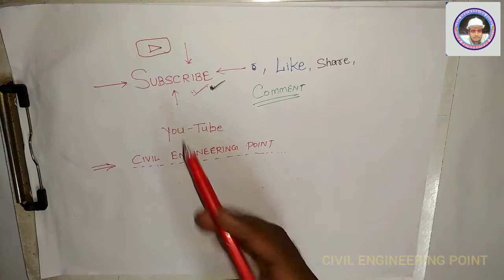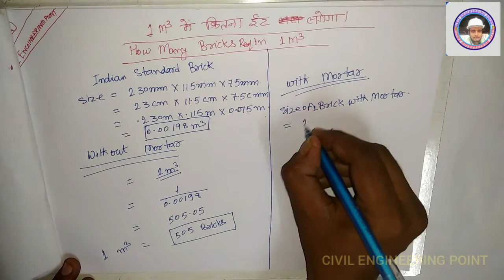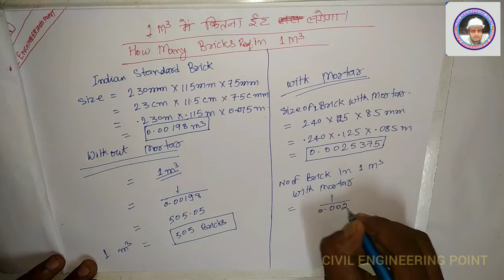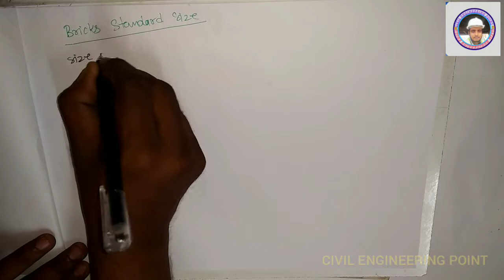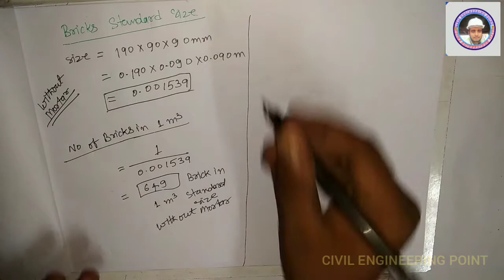1 m³ में कितना ईंट लगेगा? How many bricks required in 1m³.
1. Concrete Calculation Cement, sand, water and aggregate(कंक्रेट में सीमेंट, बालू, गिट्टी
2. Classes Of Bricks. 1st Class,2nd Class,3rd Class, Fourth Class.
3. How To Read Measuring Tape.SOOT,YARD,INCH,FEET,MM,CM,METRE मापने वाला टेप
4. Calculation of Cement,Sand,Aggregate & Water for all grade of concrete. Most
5. How to Calculate cement,Sand,Aggregate And water in
6. How to calculate unit weight of steel Kg/meter formulaसरिया का वजन Kg/meter
    फॉर्मूला.
7. All types steel unit weight Kg/meter(सभी प्रकार की स्टील का वजन किलो/मीटर मे)
8. Type of Cement & their uses (सीमेंट के प्रकार और उनके उपयोग)
9. Grades of concrete mix Ratio . M5, M10, M15, M20, M25, M30, M35.
10. Unit conversion(length) very important for freshers.
11. Unit Conversion (Area)   एरिया का परिवर्तन कैसे करें।
12. Unit conversion (volume) cubic metre, cubic foot, cubic yard.
civil engineer rahul kumar you tube channel , civil engineering point youtube channel ,
civil engineering point rahul kumar , civil engineering point civil engineer rahul kumar ,
 er rahul kumar cep , civil engineer rahul kumar cep , cep rahul kumar , cep civil engineer rahul kumar , rahul kumar cep
FRESHER CIVIL ENGINEER must understand the importance of youtube video ,
Bricks calculation by civil engineer rahul kumar,
Bricks calculation by civil engineering point,
how many bricks in 1 m³ by civil engineering point,
how many bricks in 1 m³ by civil rahul engineer rahul kumar,
1 m³ mein kitna bricks lagta hai,
bricks calculation formula,
formula for bricks calculation,
civil engineer job,private civil engineer career House Construction what do after b.tech , what do after after diploma , what is the importance of civil engineering , civil engineerinmg most important topics , topics of civil engineering , what is civil engineering , civil ki jankari , civil ke bare mein jane , civil ke bare mein knowledge , civil ki jankari kaise paye , civil ka gyan , type of civil jobs , civil engineer jobs ,civil site jobs , civil site gyan 3civil ,prda , prdadrawing , prda , prda drawing , submission drawing , submissindrawing , buildingconstruction , building construction , map , map buildingmap , building map,